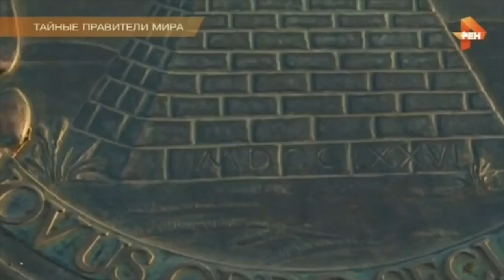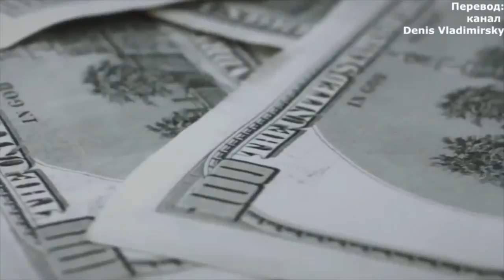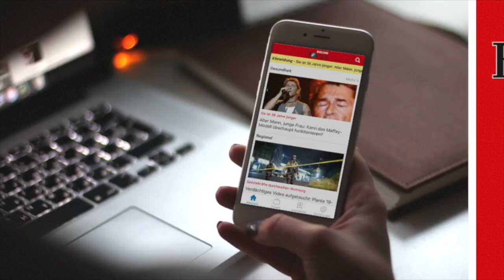ПУТИН СПАС ТРАМПА ОТ ПЕРЕВОРОТА, политика новости война нато россия сша 2017 фильм cnn о путине